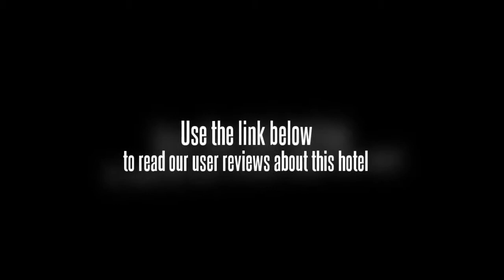Pinghu Hotel Yichang